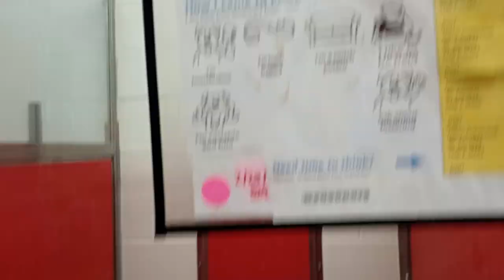Porkchop 1y A828822 kennel 27 pod 1 PACC shelter 921